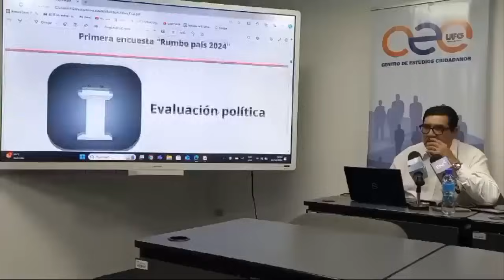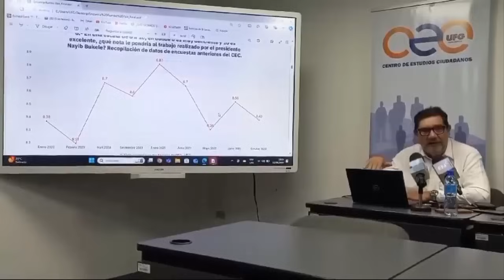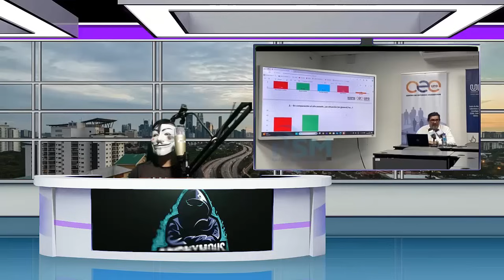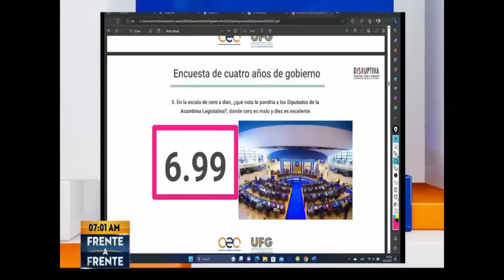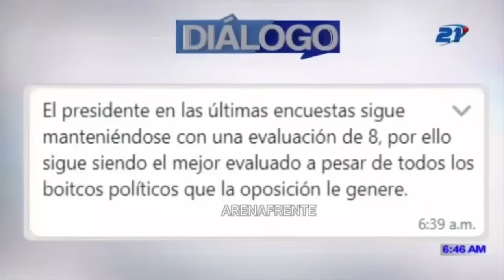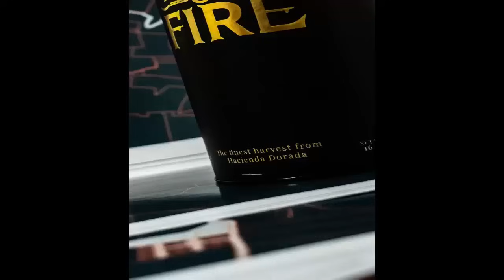Ronal Umaña Creará Nuevo Partido | Focos Y El Nuevo Restaurante Bukele